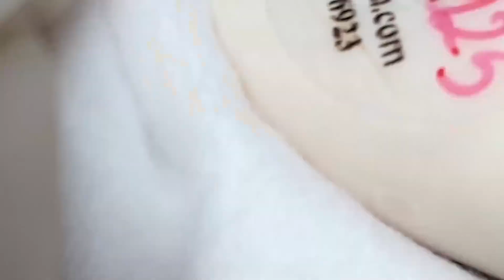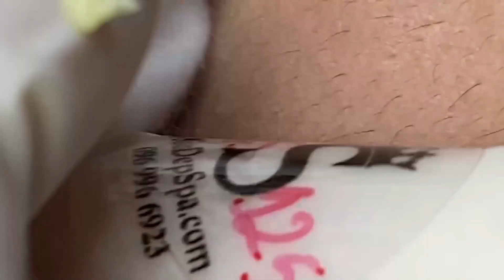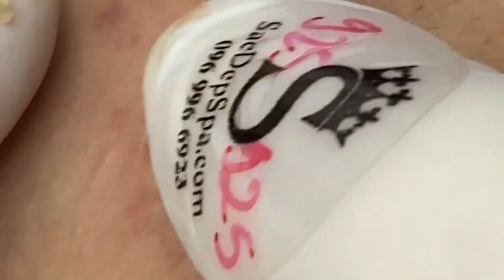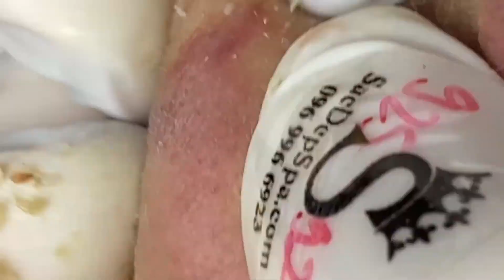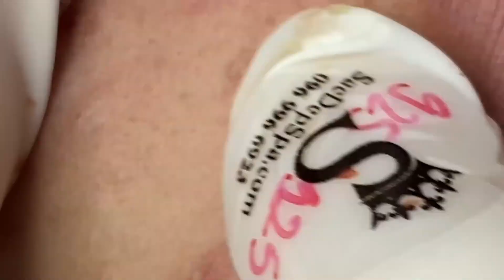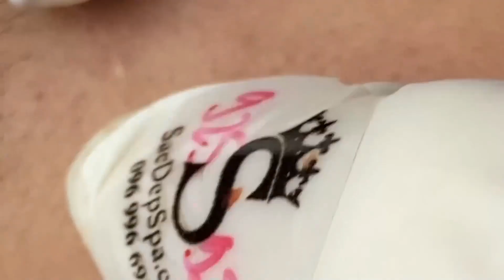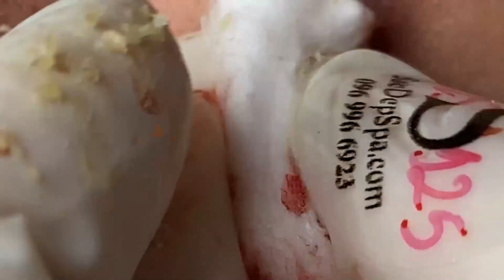Blackhead Removal With Sac Dep Spa